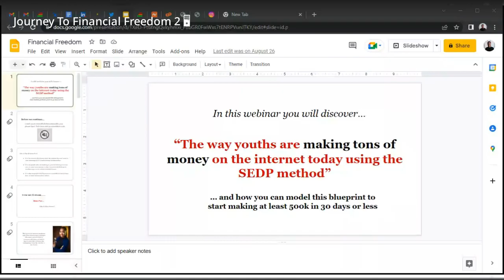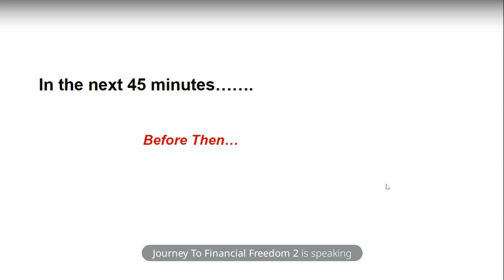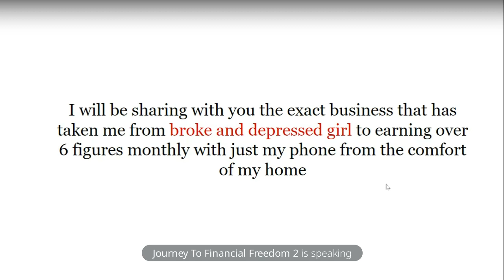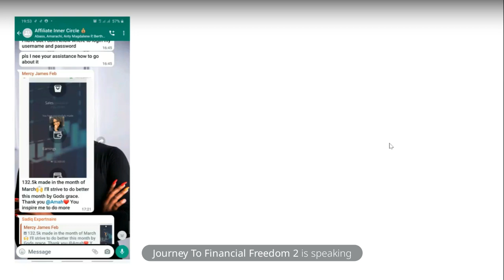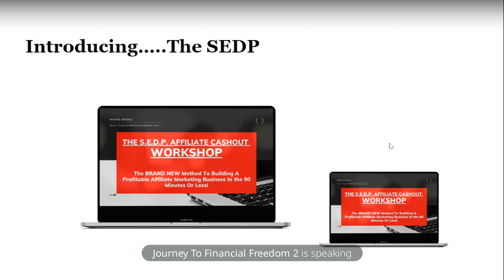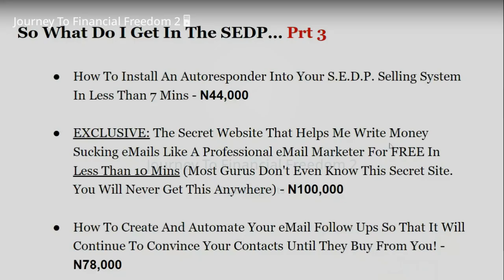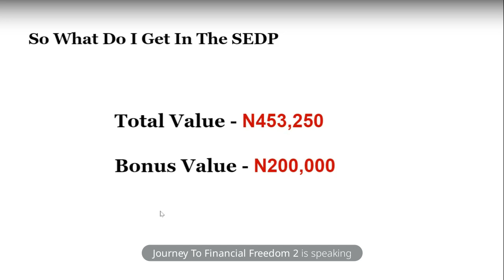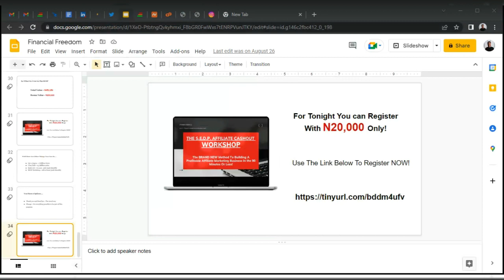The New Way To Start Affiliate Marketing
In this Webinar you will be learning another way you can start affiliate marketing without spending as much as N50,000

Make sure you watch to the end because I will be giving out gifts worth 50k and you don't want to miss out on this

By the way if you will like to start your affiliate marketing journey now simply use this link to get the SEDP course

Cheers and I look forward to helping you earn a living online